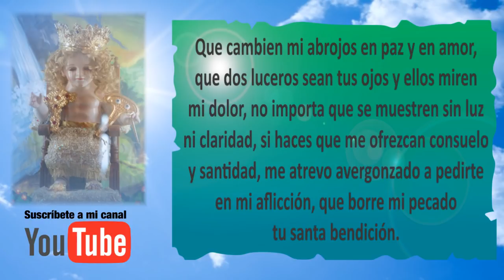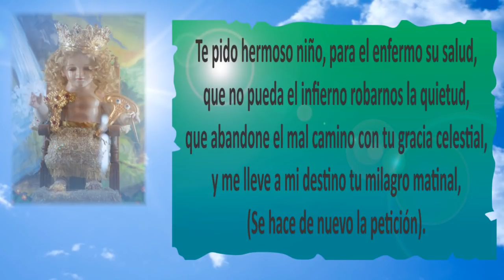ORACIÓN MILAGROSA AL NIÑO CIEGUITO PARA PEDIR SUS MILAGROS | ESOTERISMO AYUDA ESPIRITUAL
=DESCRIPCIÓN EL VÍDEO=

En ésta ocasión les ocasión les muestro una oración muy poderosa al Niño Cieguito para pedir milagros.

Aquí podrás encontrar por escrito la Oración milagrosa al Niño Cieguito para pedir sus Milagros:

Podrás encontrar más información en mis redes:
*Página web o blog: